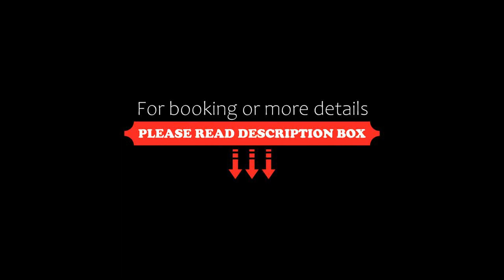Casa Lindo Atardecer at Manzanillo Bay, Troncones, Mexico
About Property:
Set 1 km from Troncones Beach, Casa Lindo Atardecer at Manzanillo Bay offers a garden, and air-conditioned accommodation with a balcony and free WiFi.

Each unit is fitted with a terrace offering sea views, a flat-screen TV, a dining area, a well-fitted kitchen and a private bathroom with shower, free toiletries and a hairdryer.

The nearest airport is Ixtapa-Zihuatanejo International Airport, 46 km from the aparthote...
Property Type: Hotel
Address: Avenida de la Playa Casa Lindo Atardecer, 40804 Troncones, Mexico
Searching For
1. Casa Lindo Atardecer at Manzanillo Bay - Troncones - Mexico
2. Casa Lindo Atardecer at Manzanillo Bay - Troncones - Mexico Address
3. Casa Lindo Atardecer at Manzanillo Bay - Troncones - Mexico Rooms
4. Casa Lindo Atardecer at Manzanillo Bay - Troncones - Mexico Amenities
5. Casa Lindo Atardecer at Manzanillo Bay - Troncones - Mexico Offers and Deals
Audio Credit:
Track Title: Blank Slate
Artist: VYEN